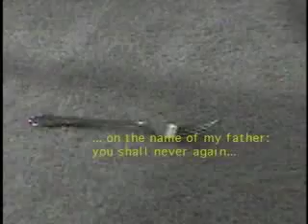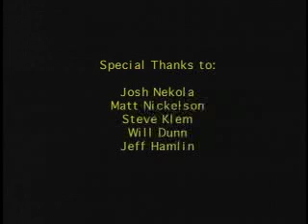SilverWar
A fight over food with what you eat food with!